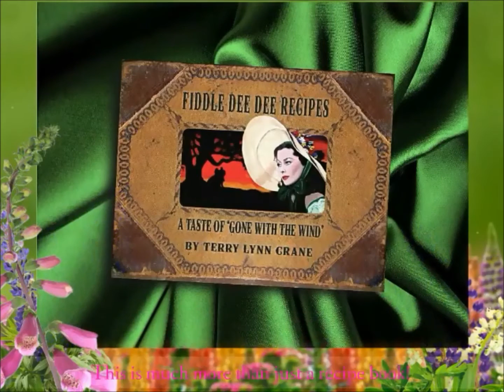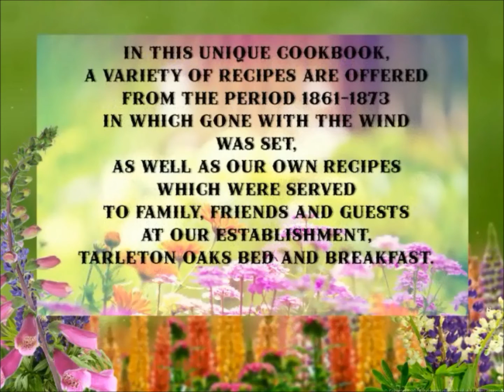FIDDLE DEE DEE RECIPES A GONE WITH THE WIND COLLECTIBLE BOOK TRAILER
FIDDLE DEE DEE RECIPES: A TASTE OF "GONE WITH THE WIND" by Terry Lynn Crane is more than a recipe book. It contains scenes which were cut from the movie, rare move stills, behind the scenes stories, cast member information, rare autographs, original artwork, memorabilia and more. This beautiful and colorful ll" x 8 1/2" hardbound coffee table book is available at many fine establishments for your kind consideration.